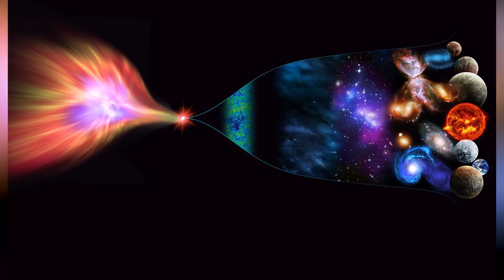What Is Inside Of A Black Hole?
Black holes are a deep dark mystery. Literally. Our galaxy alone is thought to contain anywhere between 10 million to a billion of them. We know they have the ability to destroy planets, maybe even solar systems, but why exactly? What is going on in there?
Hello and welcome back to Life's Biggest Questions, the channel that wants to answer everything and anything but actually, curiosity didn't get rid of the cat, that's just a thing people say to keep you in  your place. Knowledge is power, but is there anything more powerful than a black hole? Seamless. I am your host Rebecca Felgate and today I am asking What is inside of a black hole?

VIDEO EDITED BY:
Lucy McPhee